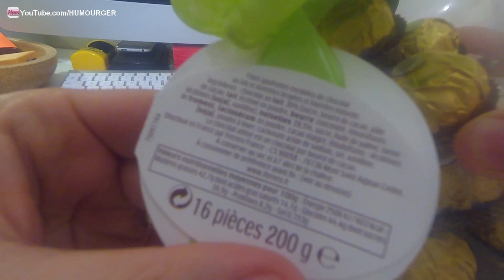Cloche Ferrero Rocher - Les cloches de Pâques sont arrivées... Joyeuses Pâques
Ferrero - Cloche comprenant 16 bouchées de chocolat au lait et aux noisettes. Ferrero rocher cloche de 16 bouchées 200g. Chocolat Cloche Ferrero Rocher fines gaufrettes enrobées de chocolat au lait et noisettes broyées et fourrées noisette. Une cloche de 16 Ferrero rocher. Chocolat au lait et sa gaufrette croustillante qui cède sous la dent pour révéler un cœur onctueux enrobant une noisette entière.
Moi personnellement, quand je commence à en manger je ne peux plus m’arrêter et après j’ai super mal aux ventres ! Pourtant, je ne trouve pas ça particulièrement délicieux. Ils doivent mettre des trucs dedans qui te rend addict !

Composition / Ingrédients
Chocolat au lait (30%) (sucre, beurre de cacao, pâte de cacao, lait écrémé en poudre, beurre concentré, émulsifiants : lécithines (soja), arôme), noisettes (28,5%), sucre, huile végétale, farine de froment, lactosérum en poudre, cacao maigre, émulsifiants : lécithines (soja), poudre à lever (carbonate acide de sodium), sel, arôme.

 Merci de mettre un j'aime ❤ et un commentaire ✐ si vous avez aimé cette vidéo !